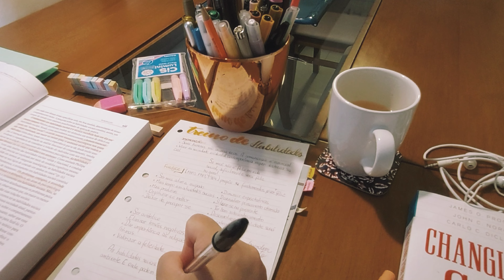TARDE DE ESTUDOS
Música por